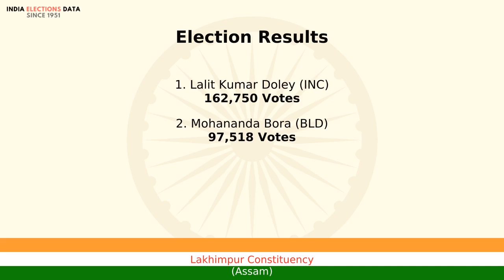Lakhimpur Constituency Assam loksabha Election Result 1977 Lalit Kumar Doley INC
loksabha election 1977 results, for Lakhimpur Constituency, Assam, where winner is Lalit Kumar Doley, from political party INC. Watch the video to know more information about other candidates, voters count, etc.